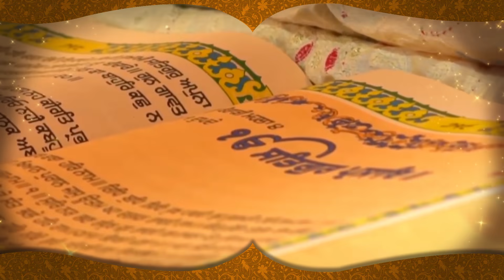Beant Kaur ਦੇ ਘਰ ਪਹੁੰਚੇ EMBASSY ਦੇ ਬੰਦੇ! ਪਰਿਵਾਰ ਤੋਂ ਕਢਵਾ ਲਏ ਸਾਰੇ ਸਬੂਤ! D5 Channel Punjabi